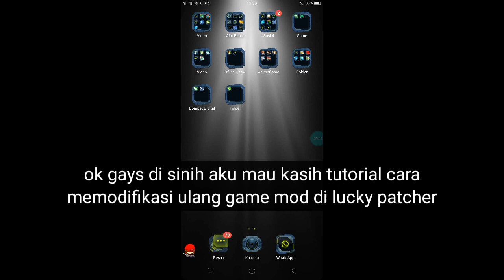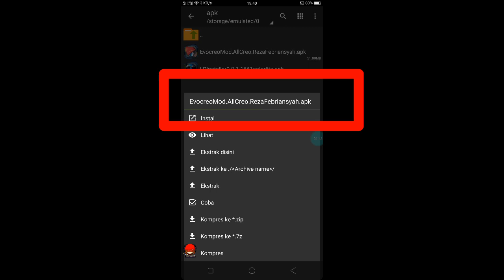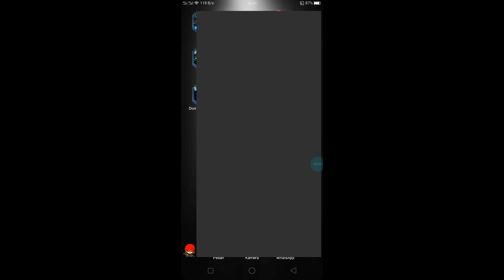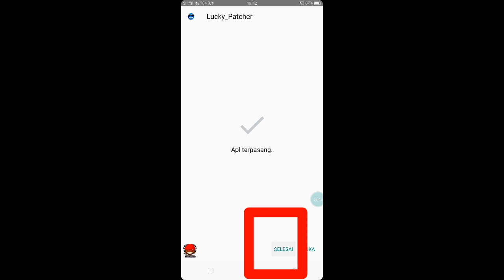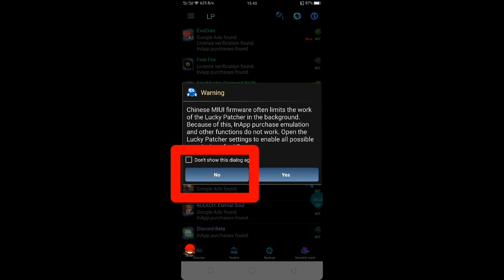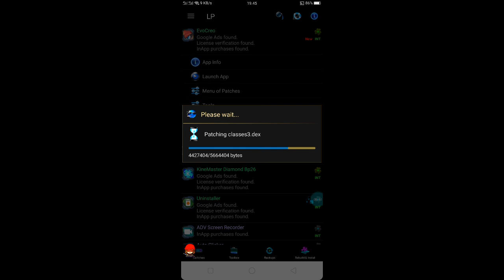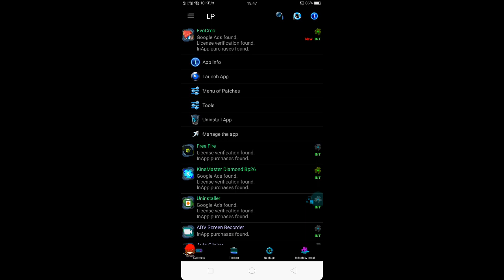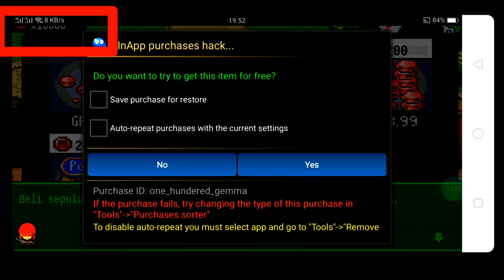tutorial cara menggunakan lucky patcher di game evocreo versi terbaru jika eror